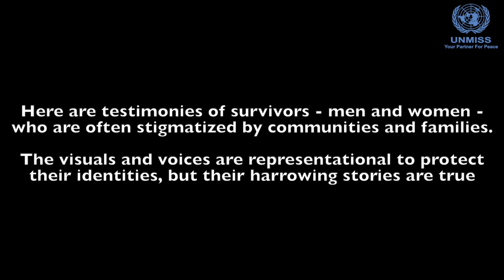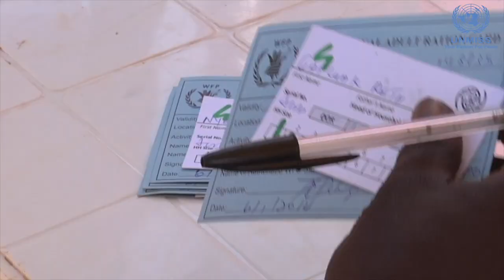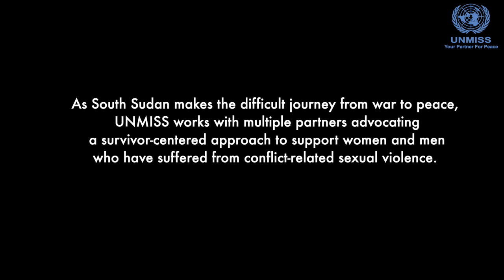Honouring survivors of conflict-related sexual violence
Women and girls are disproportionately affected by conflict. South Sudan is no exception. On International Day for the Elimination of Sexual Violence in Conflict, we bring you stories of survivors. It isn't easy listening but their unimaginable struggles must be honoured.
Video by Sonam Tharchen
Photography by Nektarios Markogiannis